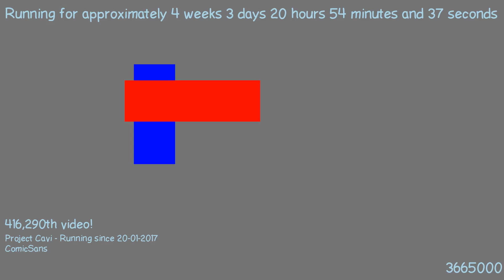1487703536 - Webdriver Cavi - T2